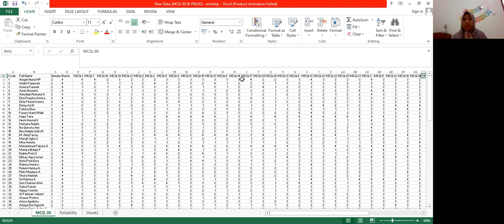Raw Data (Data Mentah) RASCH Model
Video ini berisi tutorial bagaimana menyiapkan Raw Data (data mentah) dalam tabel excel yang akan digunakan untuk uji di RASCH Model.
Sukses selalu :)